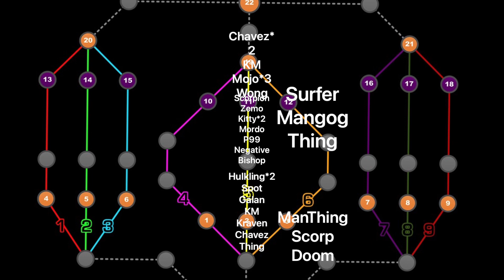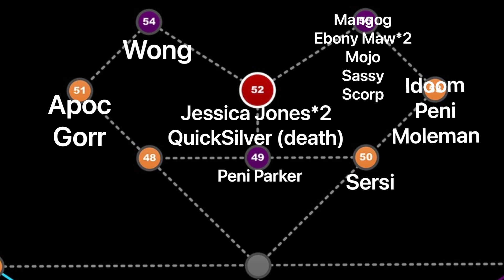Alliance War S42W12 | DSVG vs SGA | Winner gets Masters!!! Big war!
If we win we get masters, if we lose we have to sell our homes! Can I keep my deathless streak?

Alliance war season 41 war 12
DSVG vs sga
Tier 1 war
Global planetary endurance

Section 1 path 6
1. Titania vs Deja prowess Doctor Doom
2. Galan vs thing | aggression prowess
3. Titania vs Chavez | ebb and flow knock down

Mini boss node 25
4. Galan vs Peni | power snack power sting

Section 2 path 5
5. Galan vs kitty | ebb and flow intercept
6. Galan vs nova | ebb and flow intercept might charge
7. Titania vs Galan | ebb and flow intercept mighty charge

Mini boss node 53
8. Valkyrie vs moleman | polka power , stunning reflection

Mini boss node 55
9. Titania vs Ebony maw | brute force limber

Mcoc